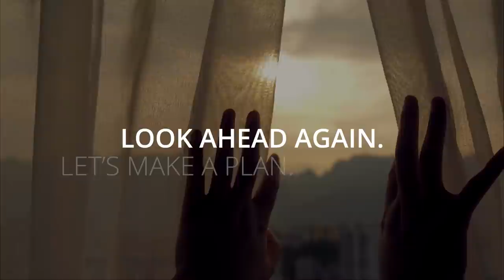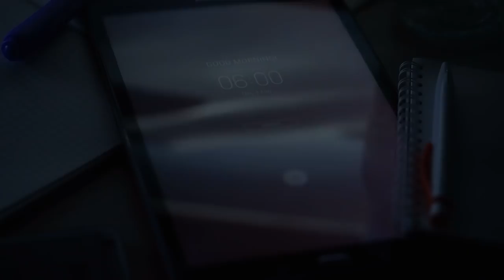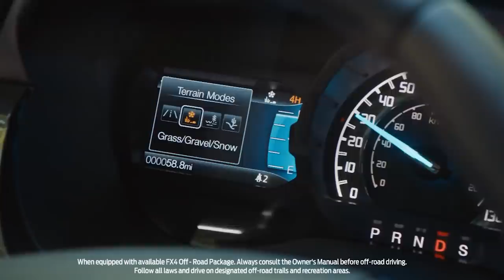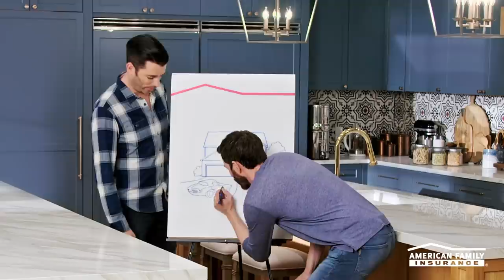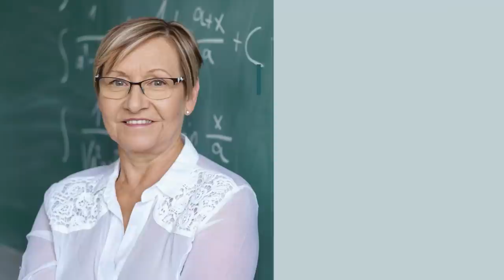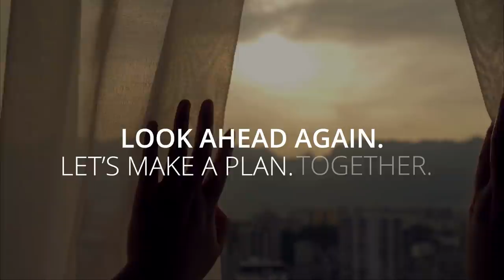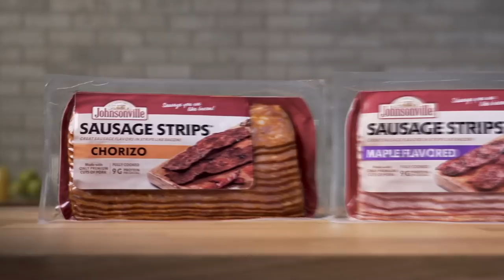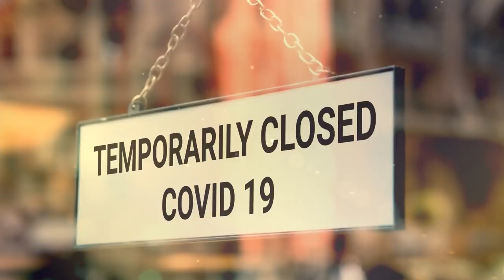Wilson, Badgers welcome Nebraska to the B1G | Oct. 1, 2011 | Wisconsin Football | Dream Season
Welcome to the Big Ten, Nebraska. Russell Wilson gave Nebraska a harsh introduction to the league, throwing for two touchdowns and running for another in No. 7 Wisconsin's 48-17 rout of the eighth-ranked Cornhuskers. Montee Ball ran for 151 yards and four touchdowns for the Badgers.